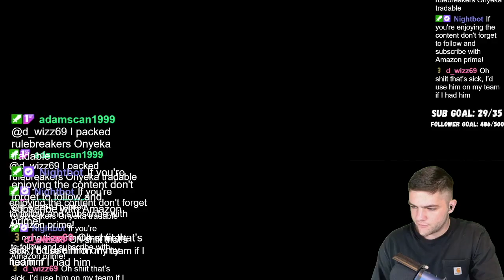Raptors DOMINATE The Wizards | Raptors vs Wizards Post Game Show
The Raptors improve their record to 6-3 on the season and sit 4th in the standings. Quite the turnaround from being 1-3. Let me know who your MVP of the game was in the comments below!